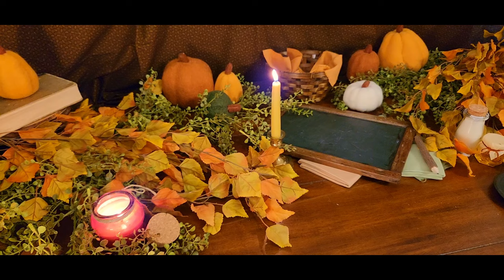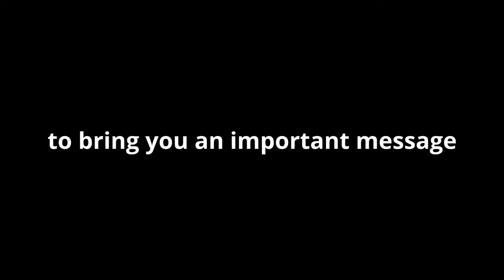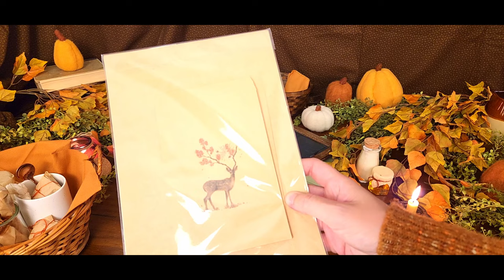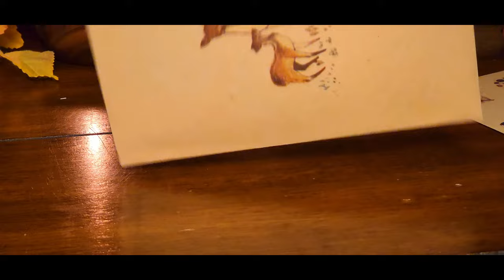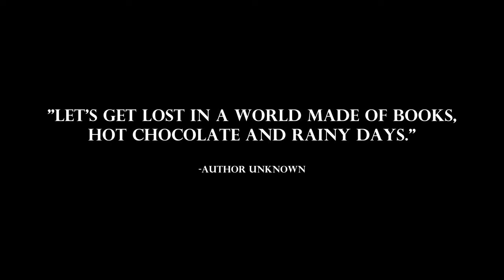Gifting the Ultimate Autumn Hot Chocolate Experience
Today we are all about hot chocolate! We are making an autumn fall themed hot cocoa basket filled with all kinds of autumnal goodies to make the best cup of homemade hot chocolate! So, if you're looking for some fall autumn ambience and cozy fall drink ideas, you've come to the right place! My name is Bethany welcome to Joyful Habits!
Stationary Set
Vintage Scissors ▸
Pumpkin Mold (similar)▸
Spoon Mold ▸
Envelope/Card Set ▸
Mini Mason Jars ▸
Mini Wood Bowls▸
Wood Measuring Spoons▸
Wood Measuring Cups ▸
Branch Pencils▸
Mini Cheesecloth Bags ▸
Milk Bottle ▸
Mug with spoon▸

Thank you for supporting what I do!! I hope when you watch my videos you learn something new, become inspired, or at least walk away with a smile on your face ❤️ =)
RECIPE:
*Feel free to double the recipe for a big batch or cut the recipe in half for smaller batch.

Homemade Pumpkin Spice Hot Cocoa Mix:
-1/3 Cup Unsweetened Cocoa Powder (I used Dutch Process Cocoa Powder for a more chocolatey flavor)
-2/3 Cup Sugar (can add more or less depending on how sweet you like it)
-1/2 Cup Dry Milk Powder (optional. I chose to omit this because I planned to use milk instead of hot water as the base for my cup of hot chocolate).
-1 tsp of Pumpkin Spice (feel free to add more or less to fit your personal preference)

Homemade Pumpkin Chocolates & Chocolate Spoons:
-I just melted a bag of milk chocolate chips and added in about 1 Tbsp. of coconut oil.
"Let's get lost in a world made of books, hot chocolate and rainy days."
-author unknown
📚🎧 If you wanted to check out Audible, and get started listening to some audiobooks, podcasts, and more, make sure you head

📷 The camera I use is currently just my phone camera Samsung Galaxy S22

CHAPTERS:
00:00 Intro
01:24 Putting Together a Cozy Fall Basket
04:18 Public Service Announcement
06:30 Cozy Fall Basket Continued
19:47 Writing a Cozy Fall Letter
22:48 Conclusion
25:08 Quote of the Day

Autumn recipes. Fall recipes. Cozy fall drink ideas. Cozy fall drink. Cozy fall drink recipe. Autumn hot cocoa. Autumn hot chocolate. Fall hot chocolate. Autumn hot chocolate. Hot cocoa basket. Hot chocolate basket. Autumn basket. Fall basket. Autumn ambience. Fall ambience. Homemade hot chocolate recipe. Homemade hot cocoa recipe. friendship day gift ideas, aesthetic gifts for best friend, friendship day gift box ideas